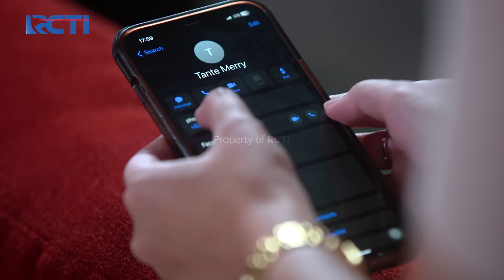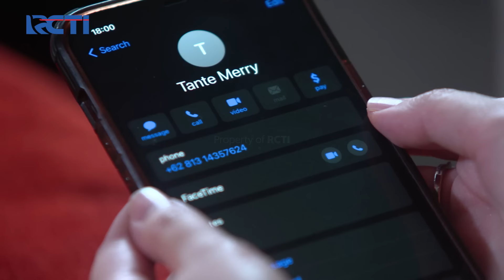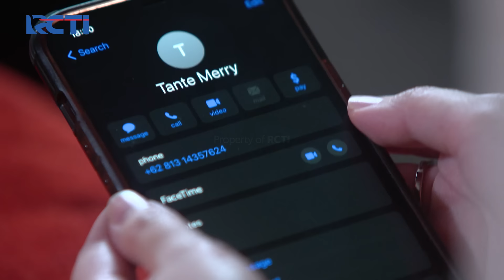SELAMA INI! Ternyata Lia Menyembunyikan Hal Yang Mengejutkan - SETULUS HATI Part 1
Lia selama ini menyembunyikan sesuatu hal yang sangat penting ternyata dibalik Alvino, makanya sampai ngebet mendapatkan hati Alvino.

Saksikan selengkapnyaaa disini :
PULANG SAYANG!! Raja Ingin Menyendiri Tanpa Arsyi